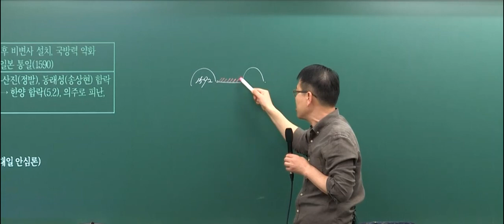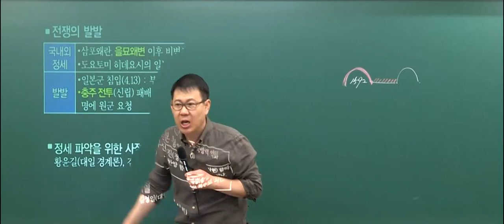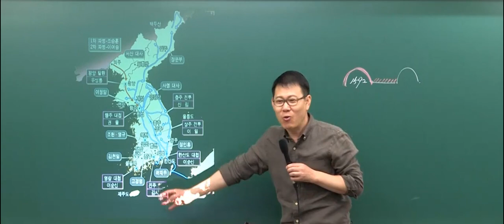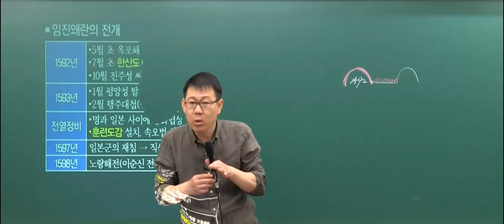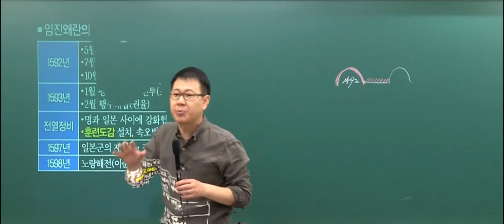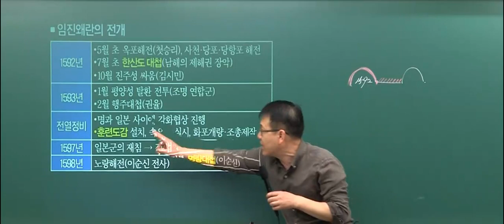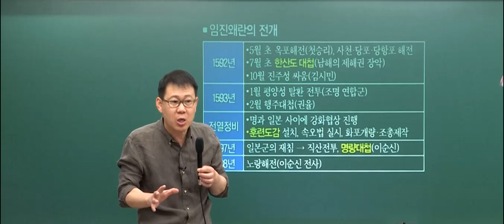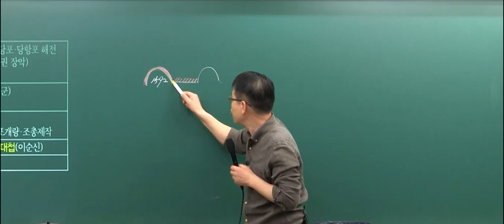[고종훈 한국사] 공시 빈출 주제; 임진왜란의 전개, 딱 10분만에 정리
임진왜란의 전개에 관한 영상입니다.
2019 파이널 압축정리 17강에서 발췌 편집하였습니다.